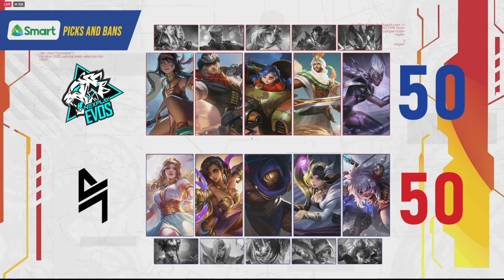GRABE SI HADJI! BLCK vs NXPE Game 2 | SIBOL GRAND FINALS